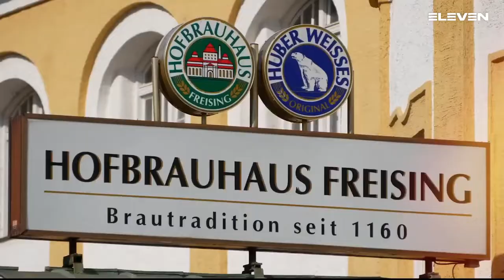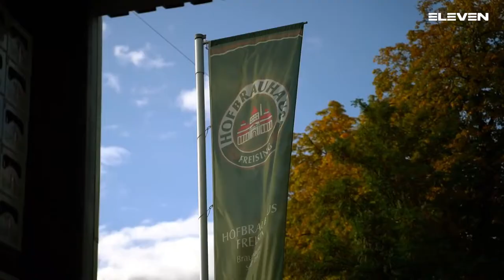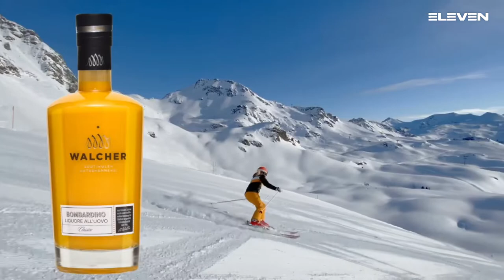Serie A Beretta M - Finale Play-out [2G^]: Eppan - Rubiera 27 - 27